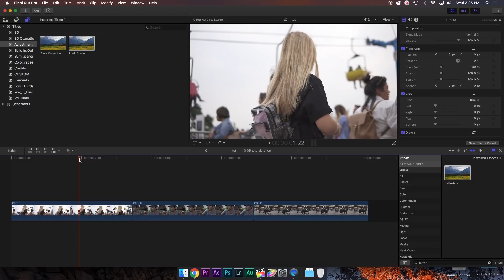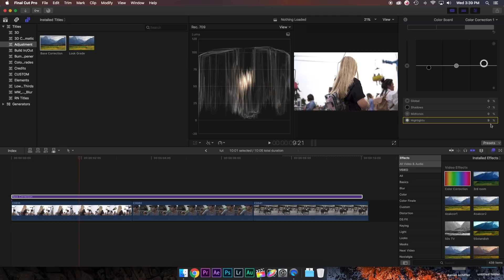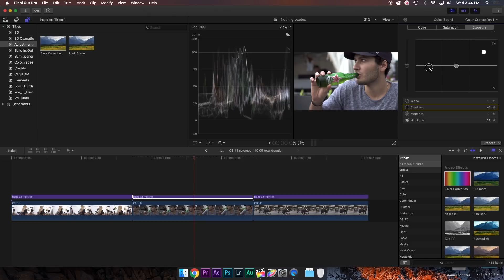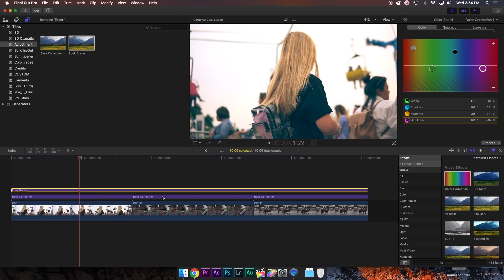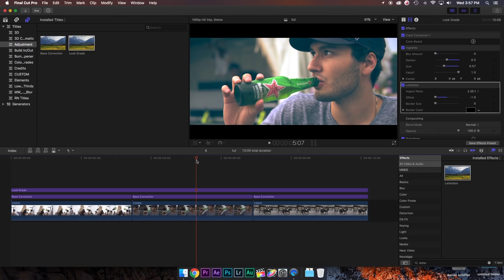HOW TO COLOR GRADE IN FINAL CUT PRO X (NO PLUG-INS)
Today I show you how to color grade in Final Cut Pro X without the use of any plug ins.

MY GEAR:

ND Filter
Sony A6300
SmallHD FOCUS Monitor
Zhiyun Crane V2
Sony 16-70 F/4
Sigma 30mm F/1.4
Zoom H5
SENNHEISER MKE 600
Manfrotto Tripod